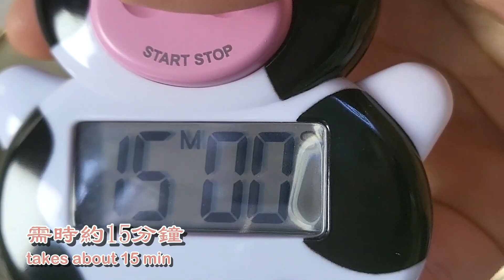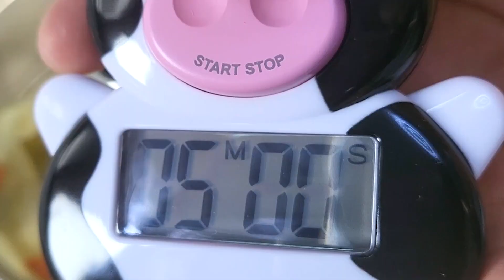強效清除頑痰💯😋提升免疫力湯水❗ 1碗KO咳嗽💡氣喘❗哮喘等症狀❗仲補鈣😋防癌症 ❗白蘿蔔海帶麵筋杞子湯❗White Radish and Kelp Soup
0:00 處理配料
1:24 開始煮
3:12 完成請享用
3:44 食材list
📌俗話說“冬吃蘿蔔夏吃薑，不用醫生開藥方”，由此可見，蘿蔔是種非常好的食療菜。
白蘿蔔中富含大量的維生素和磷、鐵等礦物質。生吃促消化，熟吃補氣。生吃時其辛辣的成分可促胃液分泌，調整胃腸機能，還有消炎作用。想補氣則熟吃。而肺熱咳嗽患者不妨多吃一些白蘿蔔
📌海帶有防癌，防治甲狀腺腫，化痰平喘功效
有些疾病之所以久而不癒，經常是頑痰去除不了；治療慢性支氣管炎、哮喘的關鍵就是去頑痰，而海帶就具有去頑痰的功效。
大家好，歡迎大家來到【啫喱學煮】，我平常特別喜歡做菜，熱愛美食。我會在這裡隔天分享一道菜，大家可以學習試著去做下，希望大家的生活可以越來越美好。喜歡美食的朋友們可以訂閱下噢。